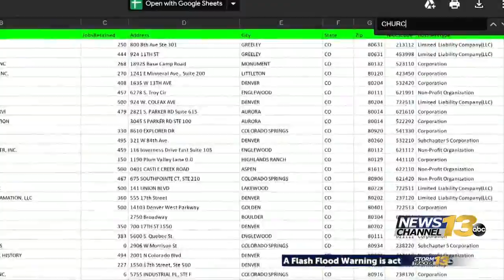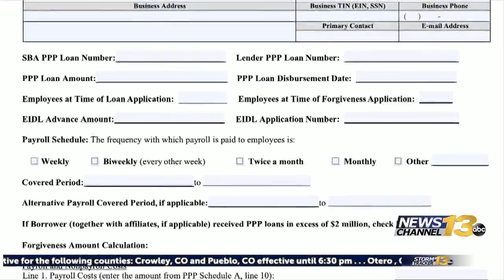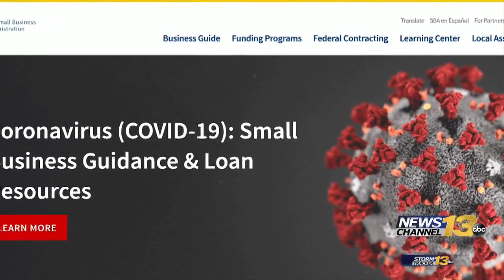18 Colorado Springs churches receive federal taxpayer-funded loans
18 Colorado Springs churches receive federal taxpayer-funded loans